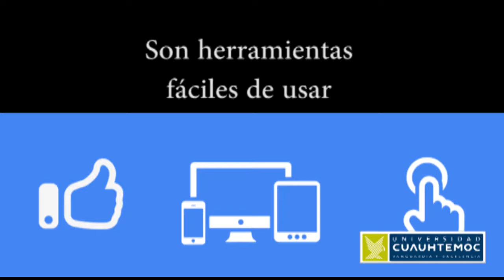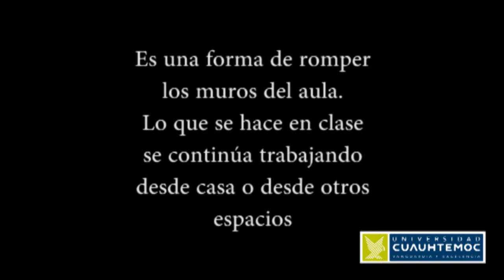web 2 0 en el aula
¿Por qué usar la web 2.0 en el aula?